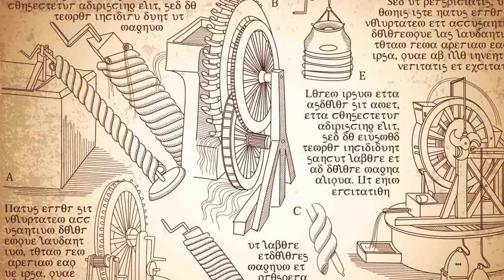LEONARDO DA VINCI: RASGOS DE SU PERSONALIDAD QUE PUEDEN IMITAR LOS HOMBRES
ES UNA DE LAS GRANDES ARTISTA DEL RENACIMIENTO, PERO SABÍAS POR QUÉ TAMBÍEN ALGO SOBRE SU GRANDIOSA PERSONALIDAD

Visita nuestro sitio asociado de Amazon para productos de tu interés: